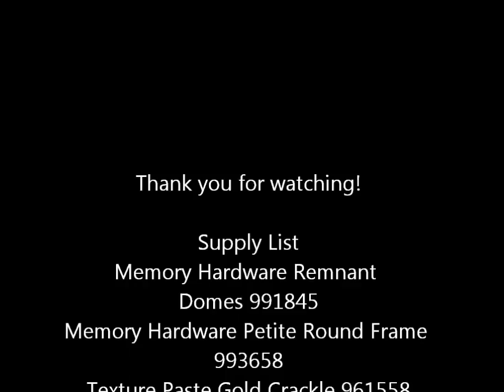Scenic Ornament with Robbie Herring on Create with Prima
Using the Petite Round Frame over the Remnant Domes is a perfect fit to make ornaments.  Flipping the dome makes it the perfect setting to create a scene.

Prima Supply List:
Memory Hardware Remnant Domes 991845
Memory Hardware Petite Round Frame 993658
Texture Paste Gold Crackle 961558
Clear Gesso 961466
Soft Gloss Gel 961435
3D Gloss Gel 961367
Snowflake Paste 962906
Memory Hardware Pearls 990381
Metallic Micro Beads 964702
Acrylic Paint Sparks Fairy Wings 964078
Glass Beads Crystal 964030
Metallique Wax Vintage Gold 963958
Prima Flowers 590406

Other: Tulle, Little Bird, Ribbon